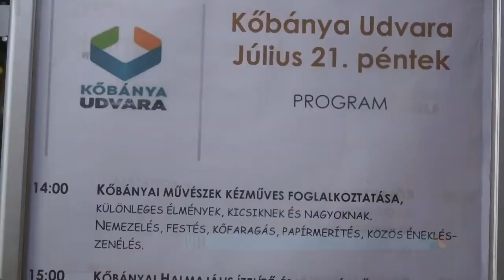TV10 Kőbánya Udvara Kapolcson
Hofi Géza tiszteletére Kőbánya Önkormányzata nemrégen karikatúra pályázatot hirdetett és a pályaművekből rendezett kiállítást elvitték Kapolcsra is.